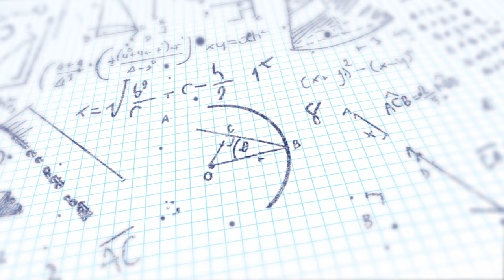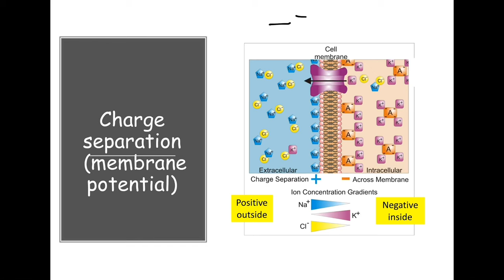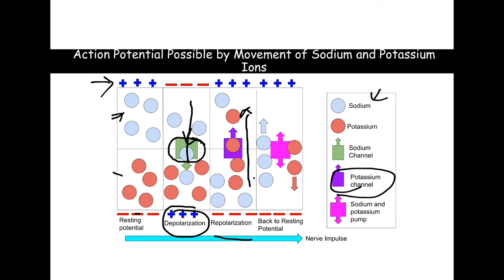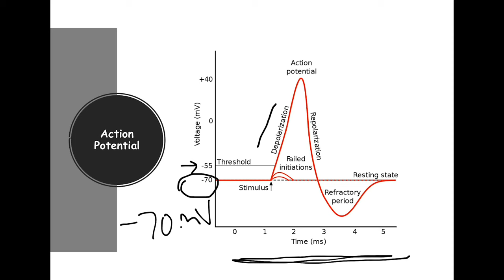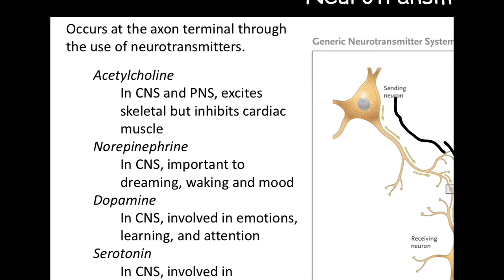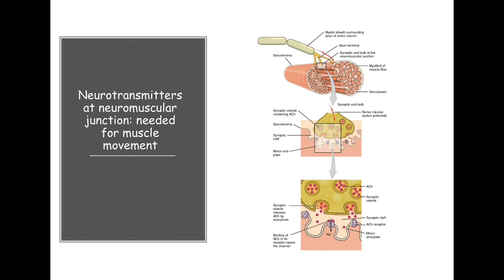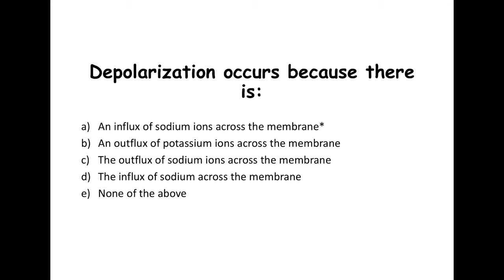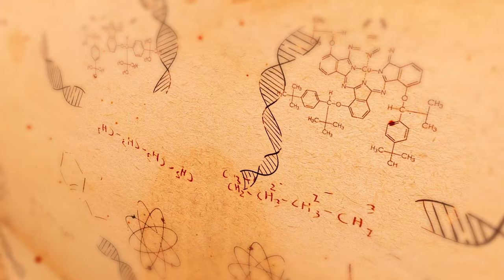Nervous System Essentials Part 2: Action Potential and Neurotransmission | Dr. V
This is the second of three videos on the nervous system. This video will discuss membrane, resting and action potentials along with the important role the sodium and potassium ions play in action potential. Neurotransmitters and its role in message transfer is discussed and the neuromuscular junction is also mentioned.Towards the end of the video, a review is provided to ensure that the concepts are understood. Please let me know how you did on the quiz.